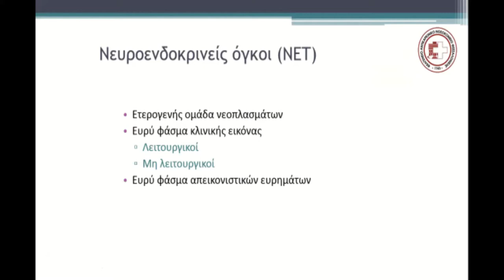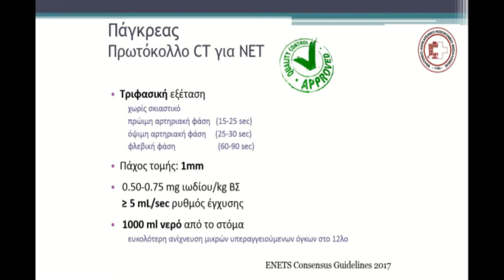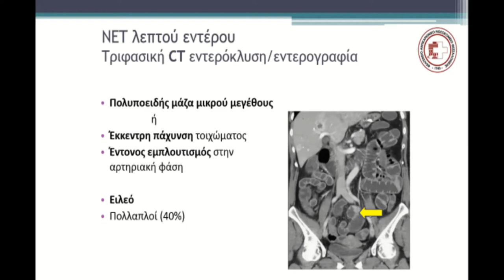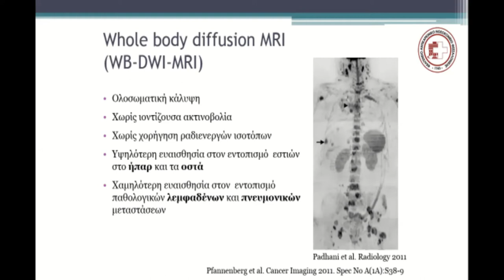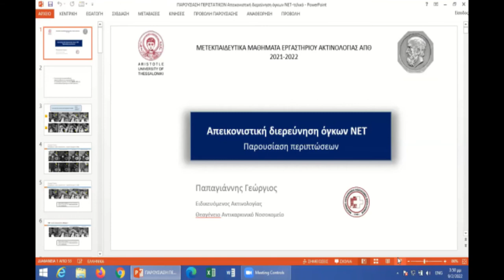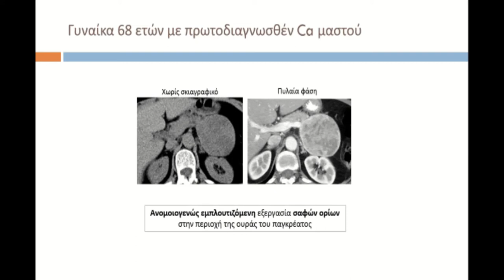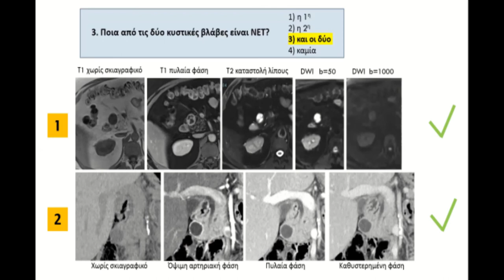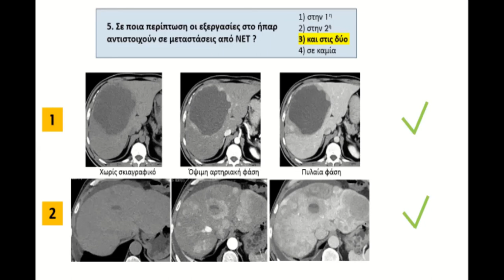Α. Ξυνού | Απεικονιστική διερεύνηση όγκων NET